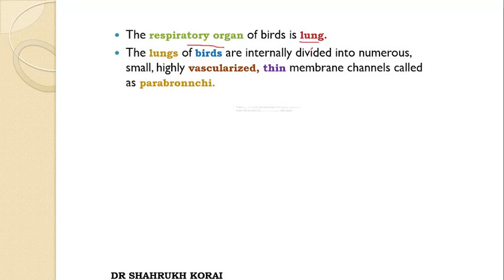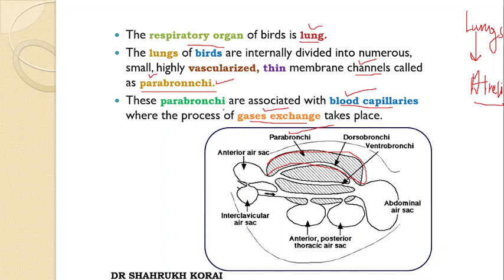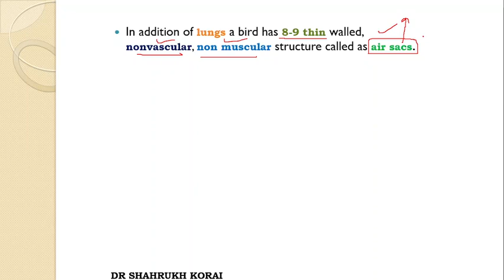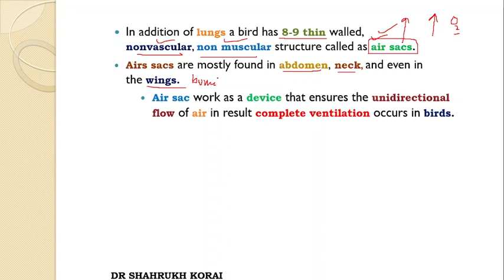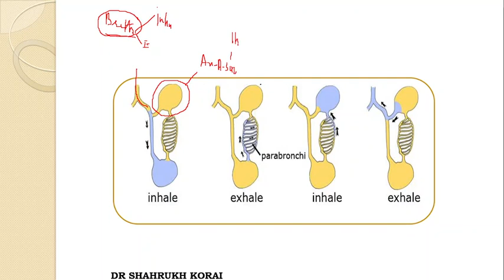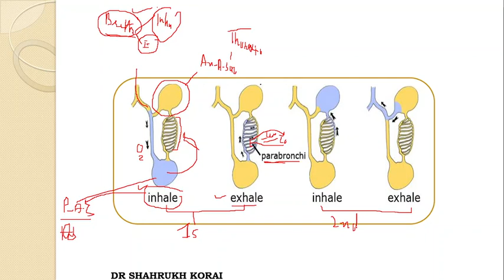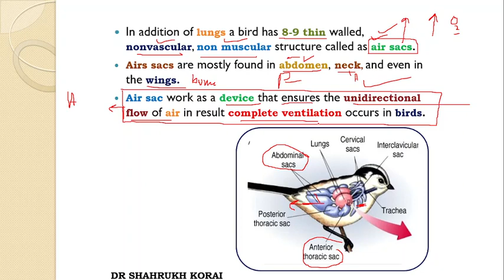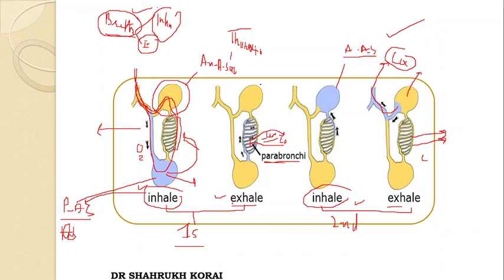Gaseous Exchange || Lecture 8 || Gases Exchange in Birds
gaseous exchange in birds
one way ventilation
complete ventilation
air sacs